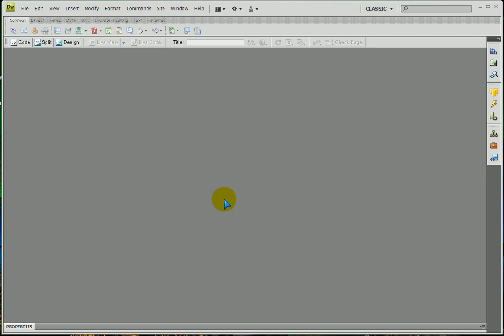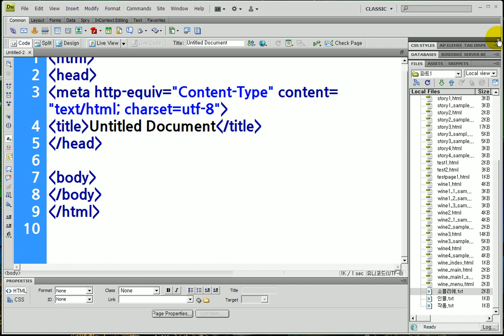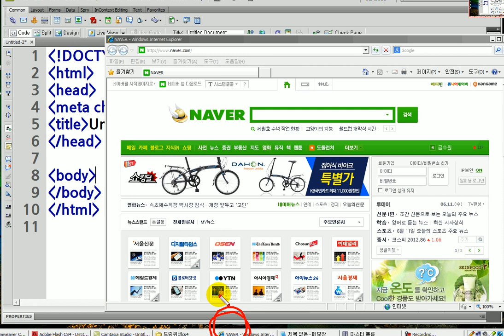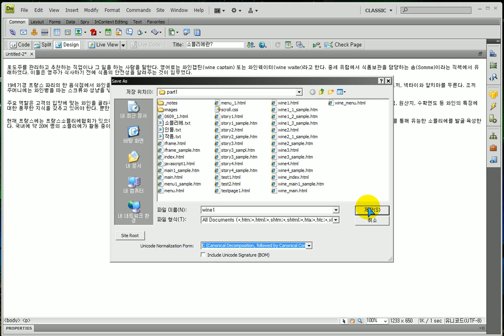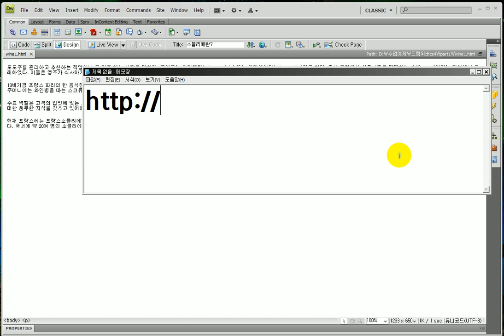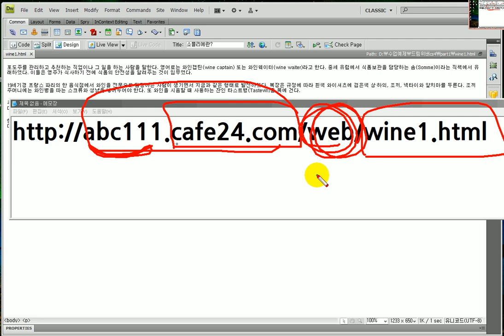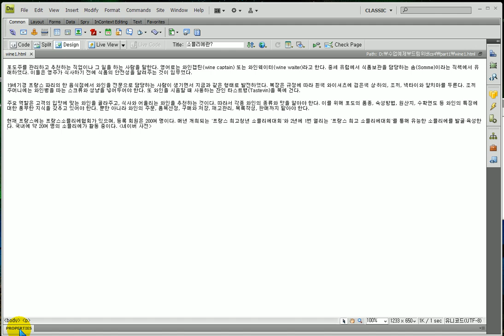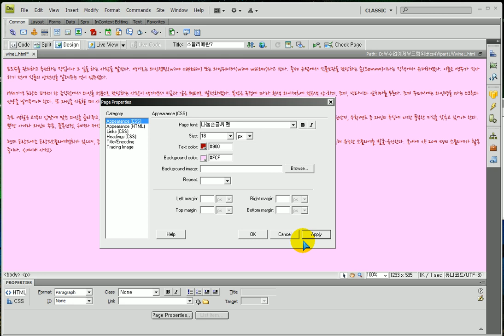드림위버_사운드 누락) 와인 페이지,소믈리에, 텍스트복사,새문서,배경색,폰트지정 ... Dreamweaver) copy text, nw Document, background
드림위버)
- wine1 페이지 만들기
-소믈리에란.txt파일 글 내용을 복사하여
-드림위버에서 새문서를 생성하여 붙여 넣습니다.
-파일명을 wine1.html 로 기재하고 저장합니다.
-드림위버 화면 하단에서 [page Priperties...] 버튼 누르고 배경색/폰트등을 설정합니다.